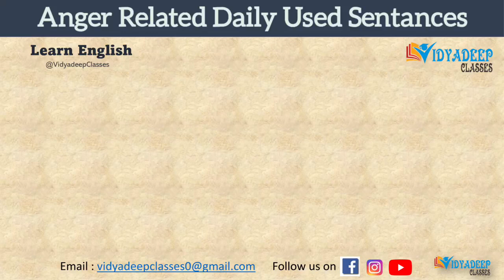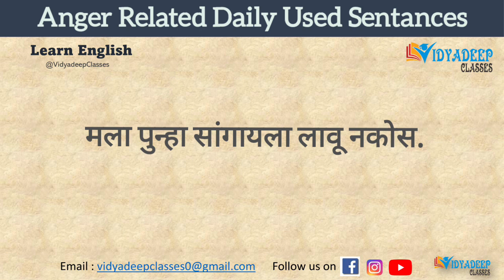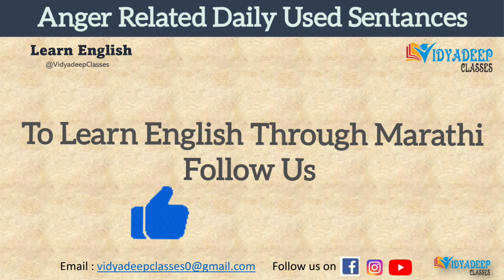Anger Related Daily Used Sentences | Learn English Through Marathi